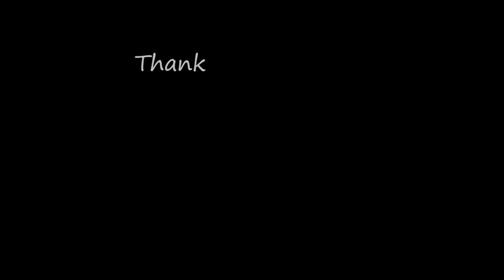😊 B. Tech Panipuri wali ki new video 🔥 | Aman Sonam | Vlog 19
Jinhone abhi tak subscribe nahi Kiya hai un sab se bhi hamari request hai ki ap bhi channel ko zarur subscribe kar dijiye ham isi tarha apke liye achi achi videos laate rahenge.  Thanks! ♥️😍

❤️  THANK YOU FOR BEING A PART OF OUR YOUTUBE FAMILY ❤️